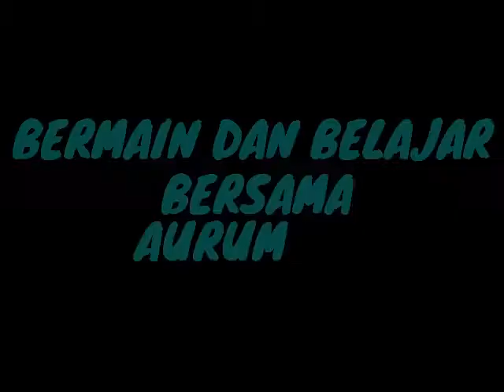PERCOBAAN BALON MENGEMBANG TANPA DITIUP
Kali ini aurum dan agi melakukan percobaan balon mengembang tanpa ditiup. Salah satu materi pembelajaran PAUD TERPADU YPK Bontang. Alhamdulillah berhasil loh teman-teman.
Teman-teman semua juga bisa mencoba sendiri di rumah...asyik loh...

Terima kasih banyak teman-teman sudah menonton videonya aurum. Sampai berjumpa lagi di video yang lain...